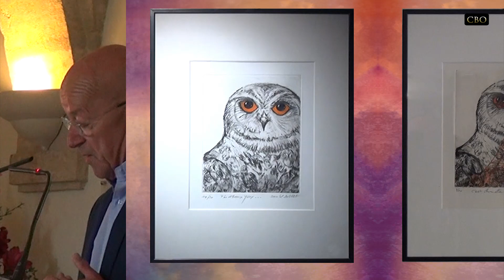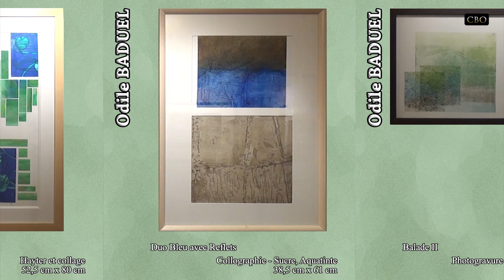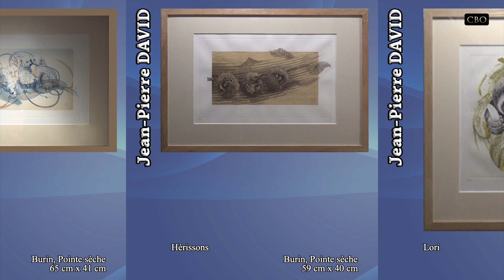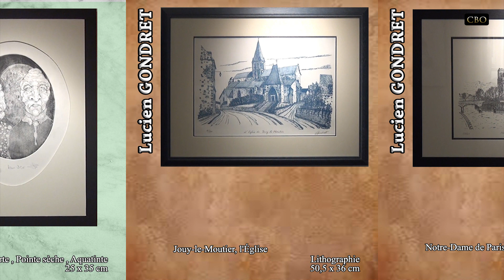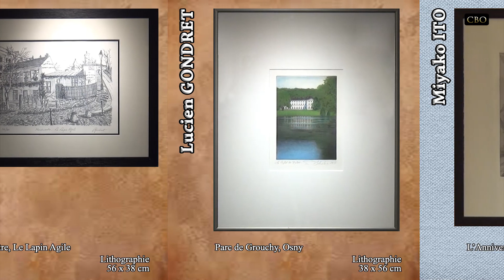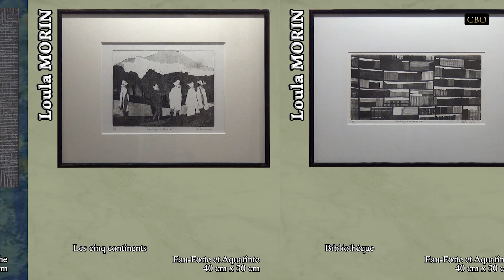2018 05 12 - Fête de l'Estampe Osny 95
Une cinquantaine d'artistes graveurs de renom ont répondu favorablement à l'invitation du Cadratin de Jouy (95)
pour la cinquième édition de la Fête de l'Estampe
qui a eu lieu du 12 au 26 Mai 2018 au Château de Grouchy à Osny (95)

Un hommage particulier a été rendu à Joël ROCHE et Daniel BOILLET
par Jean-Michel LESVEQUE, maire d'Osny, lors du vernissage.

Différentes techniques sont utilisées: Aquatinte, Burin, Collographie,
Eau-Forte, Empreinte, Gravure sur Acier, Bois, Cuivre, Plexiglass, Plomb ou Zinc,
Hayter, Linogravure, Lithographie, Manière noire, Mezzotinte, Monotype,
Pointe sèche, Terre cuite gravée.

Nous avons pu voir les oeuvres de:
ALIADIERE Dominique, BADUEL Odile,BARBOSA Consuelo,BAUMEL Hélène,BENAMEUR Julie,BERTIN-BISSON Régine,
BOILLET Daniel,BRAUD Pascale,BRAUN Guy,BRISSET Jack,CHENU Annick,DAVID Jean-Pierre,DESNOYERS Guillaume,
DIDONG Paola,EM Khindelvert,GIAMBRONI José-Luis,GONDRET Lucien,ITO Miyako,JDANN TISSIER Denise,
JOFFRION Michèle,JOFFRION Rémy,Judikaël LOUCIF Joëlle,KERNALÉGUEN Brigitte,LENORMAND Michel,
MADA Abderrahmane,MINASIAN Silvia,MONTAGNE Claude,MORIN Loula,MOUNIC Anne,MULLER Alfredo,NOGUCHI Akémi,
PARANT Titi et Marie-Sol,PELLEVILLAIN Michèle,PEROL-SCHNEIDER Brigitte,PIALLAT Jean-Paul,ROCHE Joël,
ROCHE Véronique,SHALER Lynn,SKVORKIN Vitali,SYLVOS Jean-Christophe,TERAO Megumi,VALANTIN Marc,
VERCRUYCE Bernard,VILLOUTREIX-BRAJEUX Sophie.